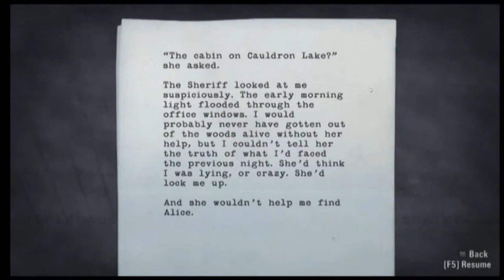Alan Wake Chapter One: Nightmare Part 5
And here we have the first boss fight! :)